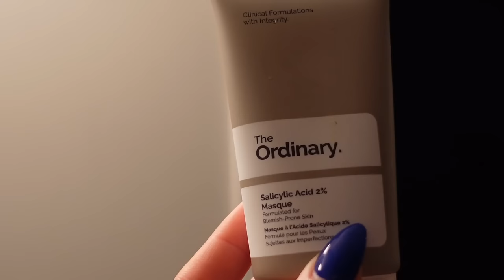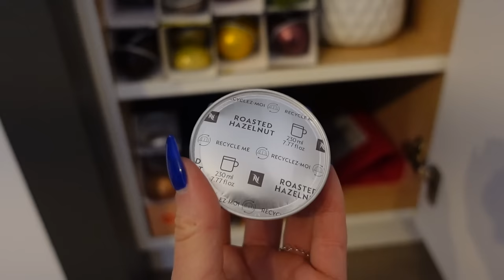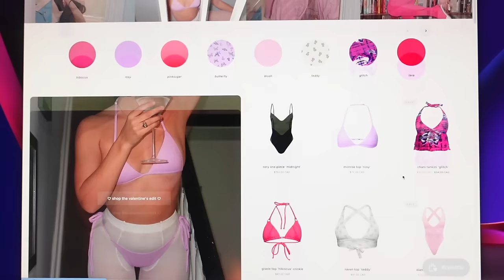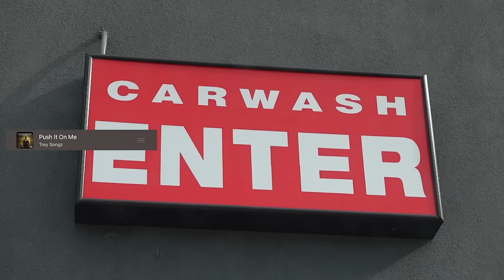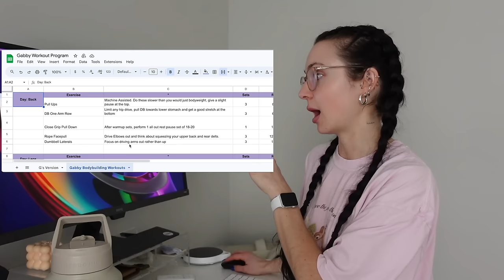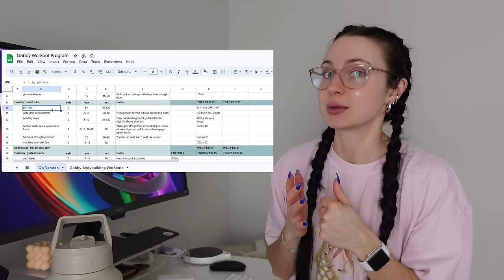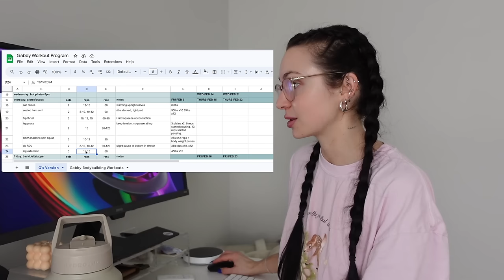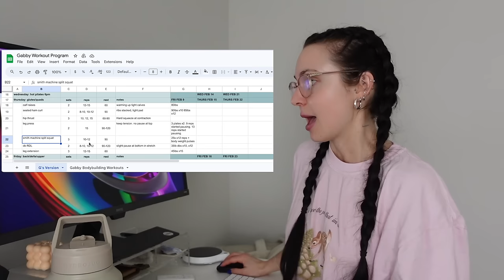showing you my EXACT workout plan (for free), edible cookie dough, v-day vlog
cookie dough:
2 tbsp peanut butter, melted in microwave
¼ cup greek yogurt
1 tbsp honey
1 serving protein powder
1 Tbsp coconut flour
mini m&ms
freezer for 20-30 mins, or longer

google drive of YOU guys in amplify in a bunch of different sizes